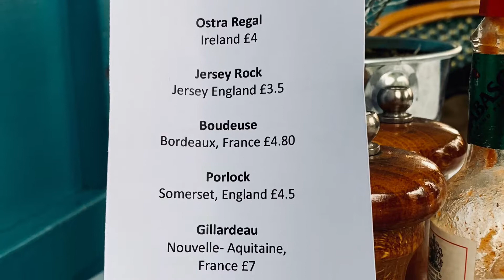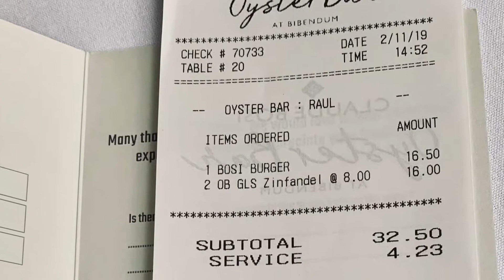Bibendum Oyster Bar, Michelin House, 81 Fulham Road, Chelsea, London SW3 6RD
Bosi 8oz Whopper Burger and two glasses of Zinny.